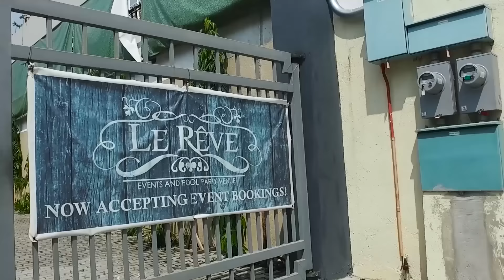Di Ko Alam - Enchong Dee (Music Video)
Watch the Official Music Video of "Di Ko Alam" by Enchong Dee.

Music Production:
Words & Music by Kiko Salazar and RB “Kidwolf” Barbaso
Music Production by Roque "rox" Santos
Beats & Track Arrangement by RB "Kidwolf" Barbaso
Arrangement Direction by Rox B. Santos
Vocal Supervision by Rox Santos
Back-up Vocals by Kiko Salazar
Recorded by Dan Tañedo at Bellhaus Studios
Mixed by RB "Kidwolf" Barbaso

Video Production:
FLM CREATIVES AND PRODUCTIONS INC.
DIRECTOR: FRANK LLOYD MAMARIL
PRODUCTION MANAGER: JIJI JANCE-ROSALES
EXECUTIVE PRODUCER: NIKKO ANDREW SANGALANG
EDITOR: MARK VERGIL IGNACIO
CAMERAMEN: CONRAD VARGAS JR.,JUDE JORDAN ADUAN and XEDRICK ERROL DALAWAN
PRODUCTION ASSISTANTS: MARI JEAN MOISES and JERICSON BAGAT
SERVICE DRIVER: OLIVER LIM